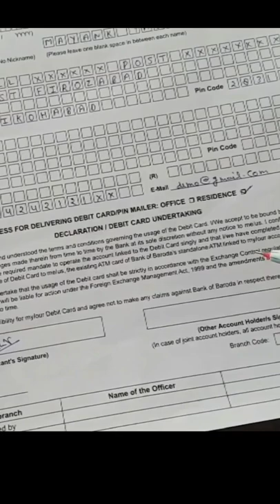Bank Of Baroda Ka ATM Form Kaise Bhare 2022 | Baroda Bank Ka ATM Form Kaise Bhara Jata Hai short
Bank Of Baroda Ka ATM Form Kaise Bhare 2022 | Baroda Bank Ka ATM Form Kaise Bhara Jata Hai | Bank Of Baroda Atm Form Fillup kaise kare

Hello Friend's agar aap bank of baroda ka atm form bharna sikhna chahate hain to is video ko poora dekhen bilkul bhi skip na kare kyonki is video me aapko poori jankari di gai hai Thank You..

Your's Queries Solved:
Bank of Baroda ka atm form kaise bhara jata hai
Bank of Baroda ka atm form kaise bharte hain
Bank of Baroda ka atm form kaise bhare
Bank of Baroda ka atm form kaise
Baroda Bank Ka ATM Form Kaise Bhare
How To Fill Bank Of Baroda ATM Form In Hindi
Bank of Baroda ka atm form kaise fill karen
Baroda Ka ATM Form Kaise Bhare
Baroda atm form kaise bhare
Bank of Baroda Ka ATM Form
Bank Of Baroda ka atm form kaise kare